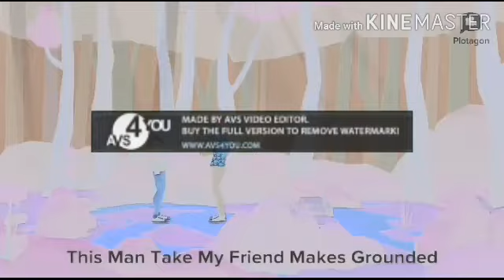tyson gets a nappy for punishment day effects sponsored by preview 2 effects